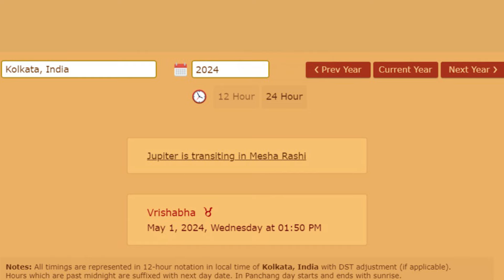মীন রাশি - বৃহস্পতি রাশি পরিবর্তন ২০২৪ - Meen Rashi - Guru Rashi Parivartan 2024 - Jupiter Transit